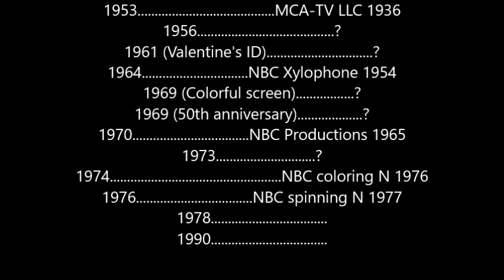NBS (National Broadcasting Service) ident 1919-present